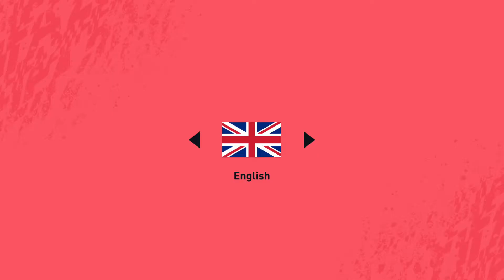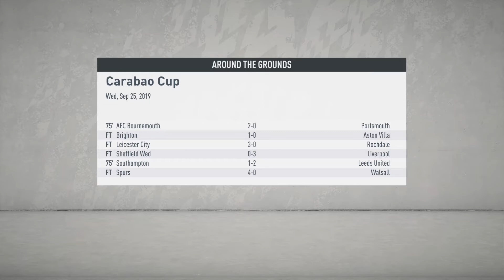Arsenal Manager Jeffers gets werner and aubameyang firing and march up the league